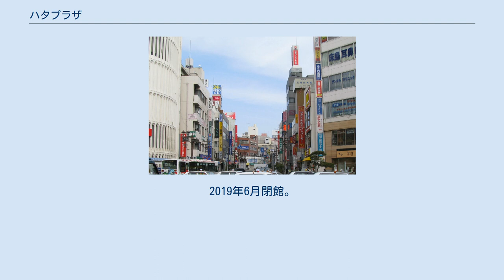ハタプラザ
ハタプラザ（英語: Hata Plaza）は、日本に存在した娯楽施設である。
簱興行が経営するチェーンであり、かつては東京都板橋区のハタ・スポーツプラザ、埼玉県さいたま市大宮区の大宮ハタプラザ（おおみやハタプラザ）、千葉県市川市の本八幡ハタボウル（もとやわたハタボウル）の3サイトが存在した。
 ハタ・スポーツプラザは、かつて存在した日本の複合娯楽施設である。
東京都板橋区南町22番地に所在し、スポーツ主体の施設であった。
1963年（昭和38年）12月に開館した、地上3階・地下1階の建物であった。
 スイミングプール「セントラルスイミング」、100レーン（1フロア50レーン）のボウリングレーンを擁する「池袋ハタ・ボウリングセンター」、「ハタテニスランド・池袋」、オートテニス、ビリヤード、卓球、オート卓球、パターゴルフ、スカッシュ、ゲームセンター、ストラック9、ダーツ、レストランなどを備えていた。
1977年から2010年まで当地でジャパンオープンボウリング選手権が開催されていた。
 2011年（平成23年）4月10日、全館閉館した。
閉館後も建物は一部使用されており、Google ストリートビューによれば、2017年（平成29年）12月時点では1階に「マルエツ池袋店」が営業していた。
 2020年（令和2年）3月8日にマルエツも営業を終了し、解体工事に入っている。
 大宮ハタプラザ（おおみやはたぷらざ）は、かつて存在した日本の複合娯楽施設である。
埼玉県さいたま市大宮区下町三丁目7番地に所在し、かつての大宮市中心部にあった製糸工場跡地の広大な敷地に立地した。
「プラザ劇場」「ハタシネマ1」「ハタシネマ2」の3つの映画館、ボウリング場「ハタボウル」、「ハタ・クラシックカー博物館」、卓球場、ゲームセンターなどが入る2階建の施設と、隣接するゴルフ練習場の「ハタゴルフセンター」で構成されていた。
 1970年（昭和45年）に開業して以来、旧大宮市と周辺市町住民の娯楽を提供してきた。
特に映画館が3館あり、地元の青少年は「映画はハタプラザ」というのが一種のスタイルであった。
しかし、2000年代に入ると旧大宮市内でも再開発が進み、櫛引町の「大宮サティ」やさいたま新都心の「コクーン新都心」にシネマコンプレックスが開業して打撃を受けた。
大宮にはほかにも、大宮駅東口の南銀座通りにも映画館が4館あったが、同時期に廃業が相次いだ。
 2006年（平成18年）6月18日、建物の老朽化を理由として廃業した。
跡地には超高層マンション「グランドミッドタワーズ大宮」（全941戸、30階建ツインタワー）が建設され、2011年（平成23年）8月に竣工した。
 世界有数のクラシックカーのコレクションでおよそ100台の1910～1970年代の希少な車種が一堂に展示されていた。
世界に一台のみ現存すると言われる'48年式のデラヘイ135Mやブガッティや子供向けの人力自動車等が展示されていた。
また、スロットカーのコースが併設されており、さかつう製のシャーシや部品が販売されていた。
2006年7月2日 に惜しまれつつ閉館した。
 本八幡ハタボウル（もとやわたハタボウル）は、かつてあった日本のボウリング場である。
千葉県市川市八幡二丁目16番6号に所在する八幡ハタビル（やわたハタビル）の5階に位置していた。
2019年6月閉館。
 かつて同ビルに存在した映画館については、